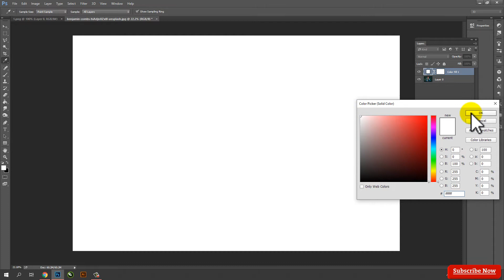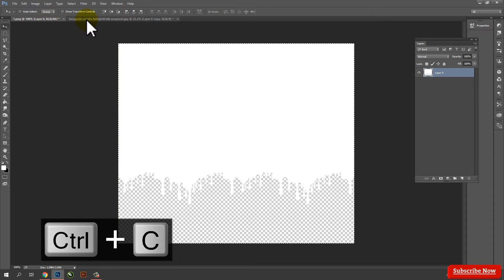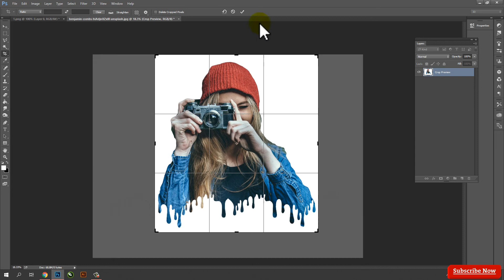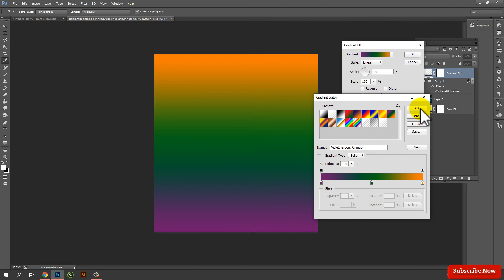Creative Dripping Effect in Photoshop | Splatter Effect Photoshop | How to Make Drip Effect PS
In this video, I will show you Creative Dripping Effect in Photoshop | Splatter Effect Photoshop | How to make Dripping Effect Photoshop  Tutorial | SK Graphic Animation step-by-step  I hope you like it.